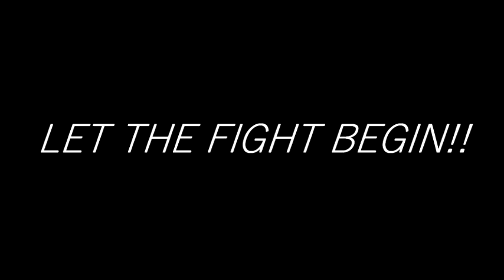Sword Combo Animation - Stick Nodes Animation | Speedbattle (JACE vs ULA)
This is was actually a speedbattle done by Me &

You can watch Zo's part here!